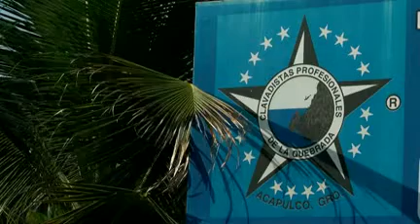Aniversario 82 de la Quebrada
La Quebrada cumplió 82 años, un símbolo turístico del puerto de Acapulco.